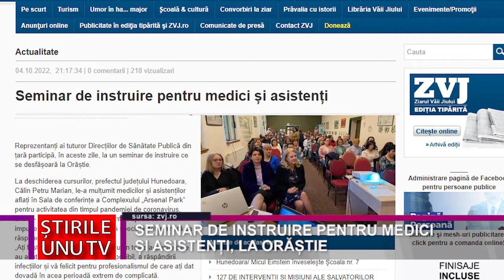SEMINAR DE INSTRUIRE PENTRU MEDICI ȘI ASISTENȚI, LA ORĂȘTIE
Reprezentanți ai tuturor Direcțiilor de Sănătate Publică din țară participă, în aceste zile, la un seminar de instruire ce se desfășoară la Orăștie.